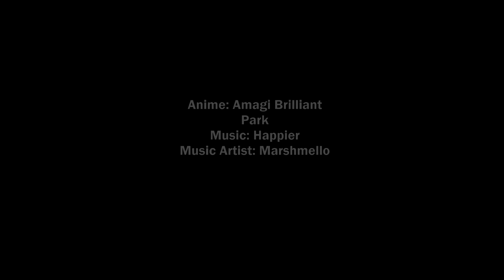Happier| Amagi Brilliant Park| AMV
Anime: Amagi Brilliant Park
Music Artist: Marshmello

Follow Marshmello (Official Music Video)